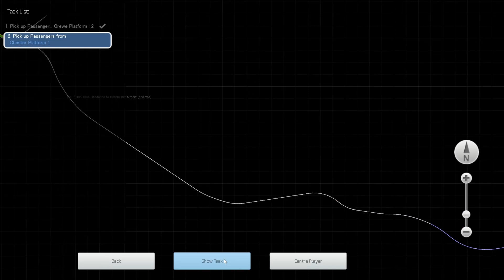Train Simulator North Wales Coast Line Crewe Holyhead Class 221 Super Voyager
ノースウェールズコーストラインはウェールズとイングランドのチェシャーを結ぶ路線で、西海岸本線のクルーからアングルシー島のホーリーヘッドまでを結んでいます。